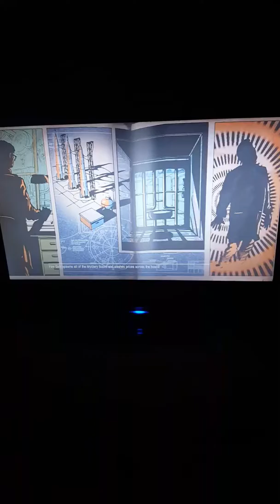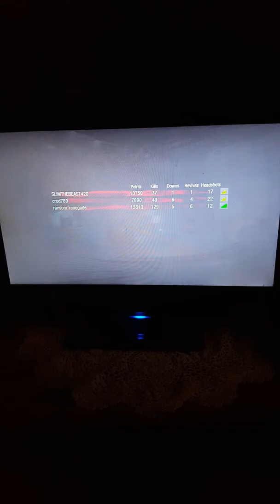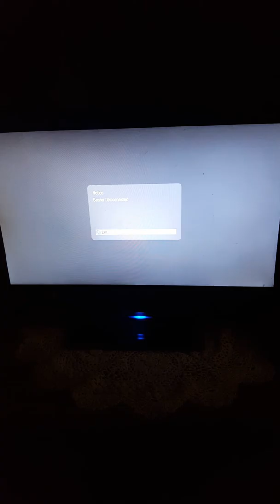F***ing squeakers (Call Of Duty Black Ops zombies)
Watch the video to find out why i don't like playing with squeakers. It's Not That I Don't Like Squeakers It's Bc A Lot Of Them Don't Understand Team Work